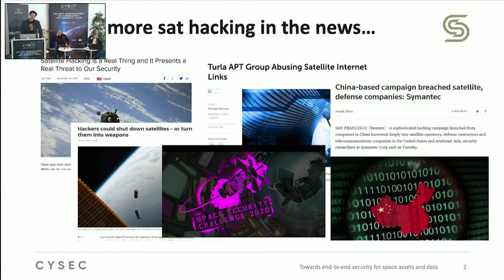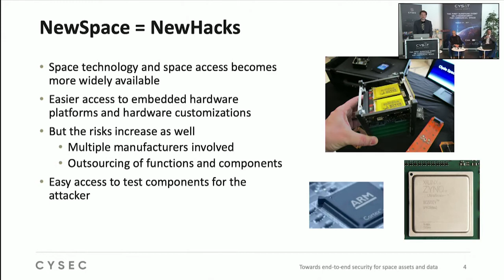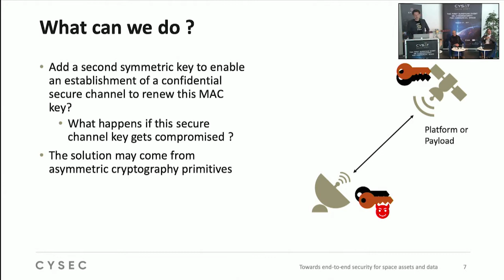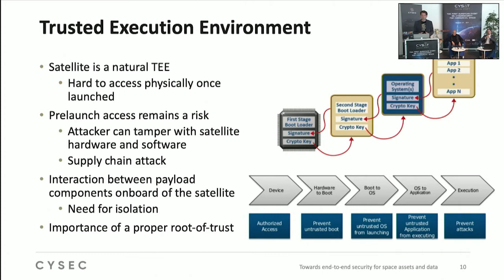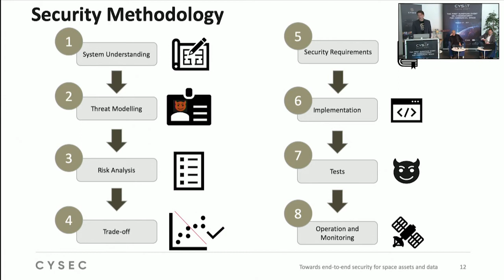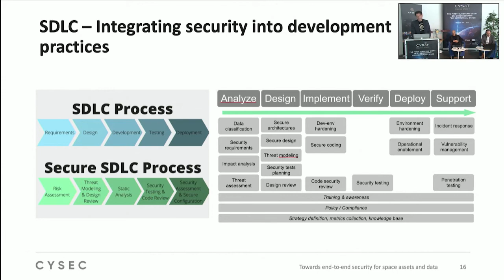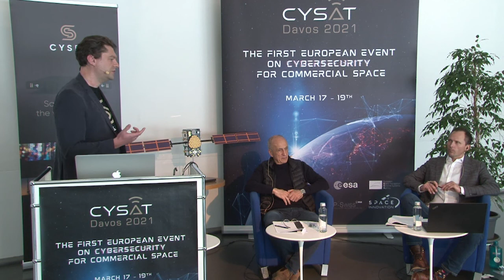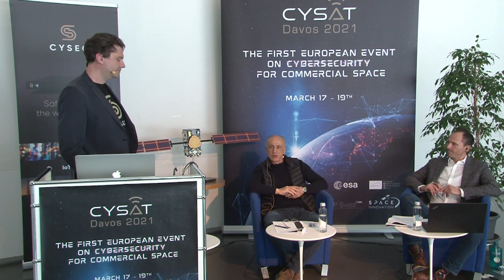CYSAT '21: Alexandre Karlov "End-to end protection of space assets and data"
Alexandre Karlov is CTO at CYSEC and holds a PhD in IT security from the Swiss Federal Institute of Technology (EPFL). He has spent his entire career in IT security through various positions in leading industrial firms like Kudelski Security and engineering schools like HEIG-VD in Switzerland.